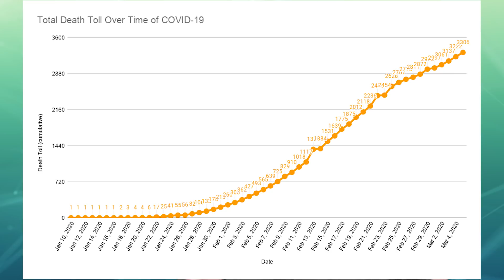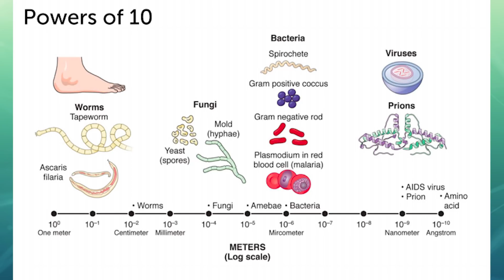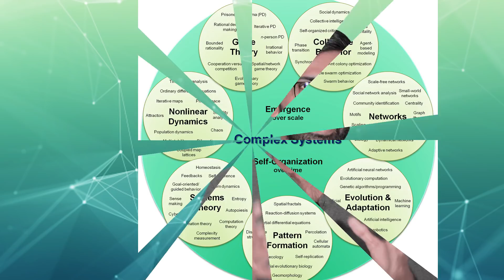വൈറസ് ലോകം കീഴടക്കിയതെങ്ങനെ? How did a virus conquer the world?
വൈറസ് എന്ന ജീവൻ പോലുമില്ലാത്ത വസ്തുവിന് ലോകത്തെ മൊത്തം മുൾമുനയിൽ നിർത്താൻ കഴിഞ്ഞിരിക്കുന്നു. ഇത്തരം പ്രതിഭാസങ്ങൾ ശാസ്ത്രത്തിന് പുതിയതല്ല. കോംപ്ലക്സ് സിസ്റ്റം എന്ന ശാസ്ത്ര സങ്കല്പത്തെ പരിചയപ്പെടുത്താൻ ഈ അവസരം ഉപയോഗിക്കുകയാണ് ഈ വീഡിയോ. ലളിതമായ ഘടകങ്ങളിൽ നിന്ന് സങ്കീർണത സ്വയം ഉരുത്തിരിയുന്നതിനെ കുറിച്ചാണ് ചർച്ച.

Virus is a microscopic thing with no intelligence or sophisticated equipment. It is not even alive. Then how could it literally conquer the world? This video introduces the concept of Complex systems, where simple entities build up complexities without any central control.